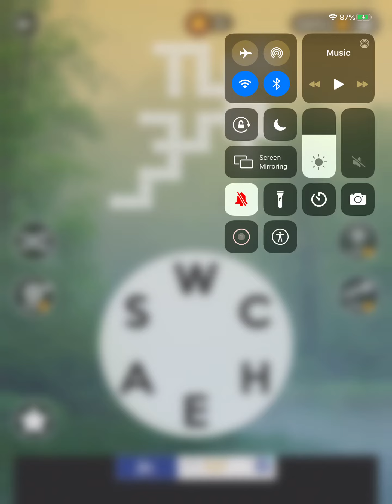Wordscapes Level 8073 Answers